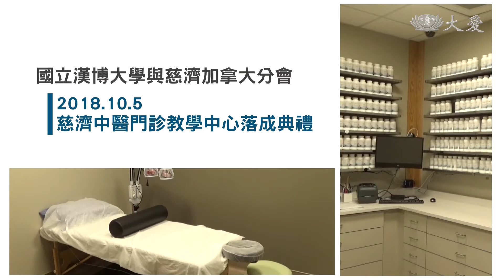慈濟深耕加拿大 情深不移逾廿載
加拿大卑詩省省長，受邀參訪慈濟加拿大分會，了解慈濟深耕加拿大，包括前往各老人院關懷，與救世軍合作供熱食，都有二十年以上。人醫會也前往偏鄉部落辦義診，各項慈濟醫療志業的推動，讓省長相當讚歎。

凡走過，必留下痕跡，二十多年來的付出，加拿大卑詩省省長賀謹，再度參訪慈濟加拿大分會，聽取簡報有所感。

加拿大卑詩省長 賀謹：「上回來訪 了解到慈濟援助弱勢，也馳援最需要幫助的人，真的讓我很感動 非常啟發人心，我相信政府的角色，是每天協助大家解決問題，而不是設障礙 是要去除障礙，很感謝邀請我來，告訴我更多關於慈濟的故事。」

隨行官員也給出醫療大遠景。

加拿大卑詩省省務秘書 安康禮：「(政府)很重視中醫針灸，對於健康的助益，對減少醫療成本也有成效，未來也會在教育上做出努力。」

短暫停留，暢談過去，展望未來。

真善美志工-加拿大報導：曾永莉 尤德坤 翁淑如